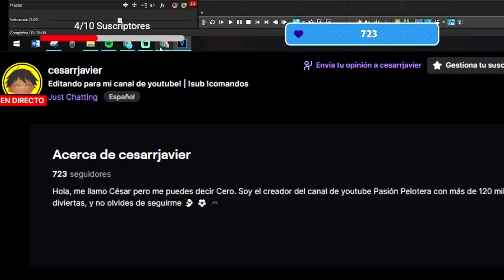PERÚ vs MEXICO ... ¿Cuando dará a conocer REYNOSO la LISTA de CONVOCADOS?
●En el video de hoy te doy a conocer cuando saldría la lista de convocados de la Selección Peruana.